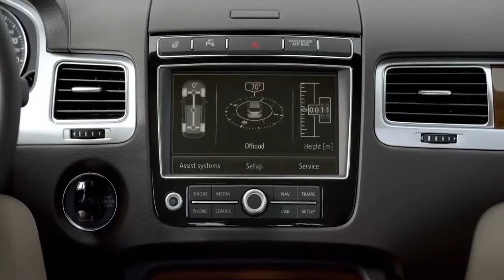2017 Volkswagen Tourareg Presentation